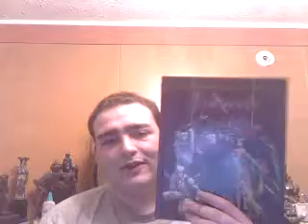The Manual of Exalted Power Sidareals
A role playing book for Exalted second edition.